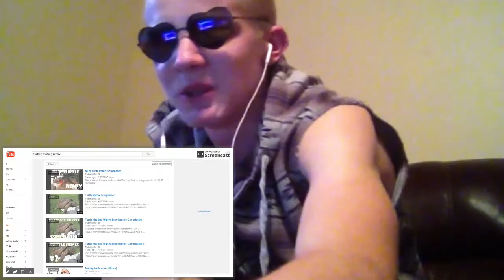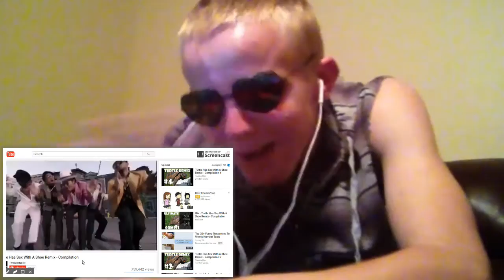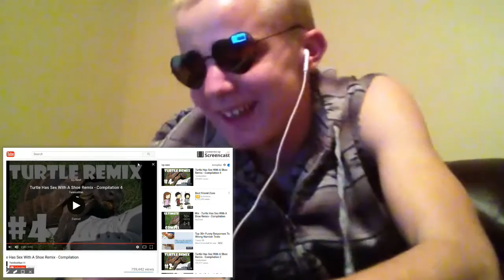Turtle Mating Remix Compilation -REACTION-